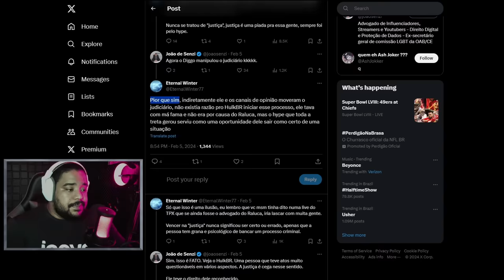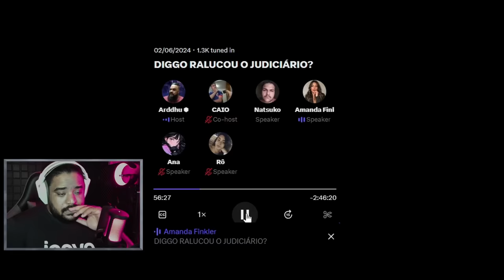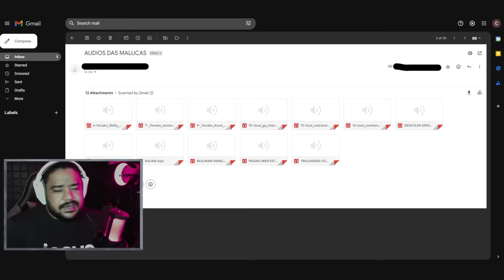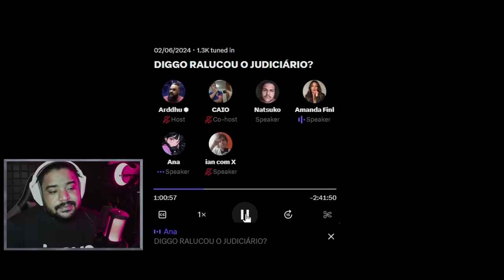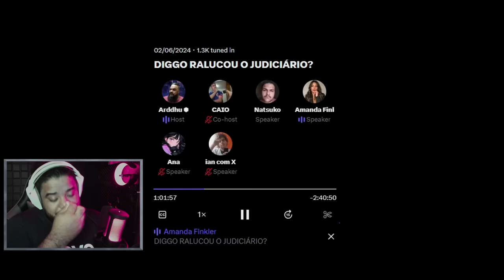HULKBR VAI PROCESSAR O TIO GIN?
O Hulkbr vai processar eu e o Tio Gin? pelo menos é oque tavam falando nos spaces.